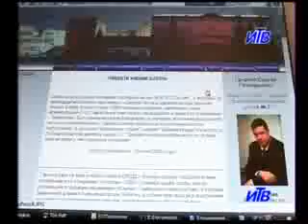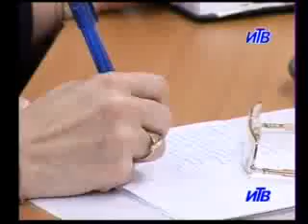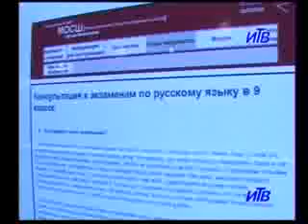Новости Ивантеевки Выпуск 04 06 08